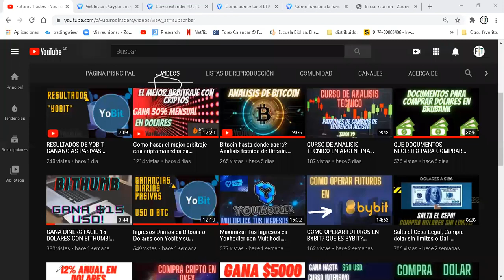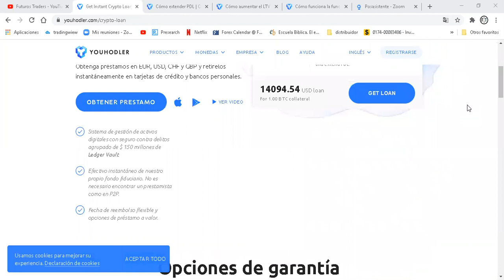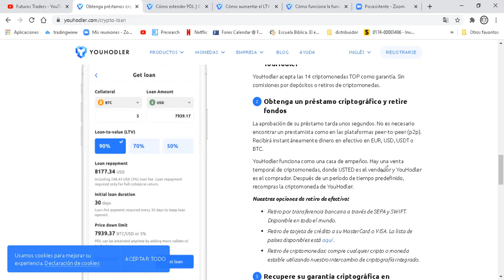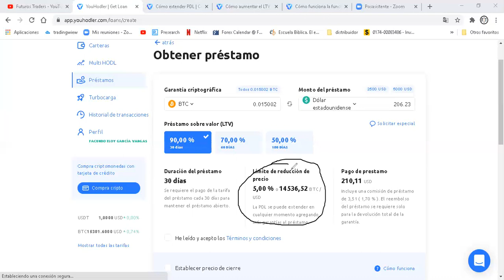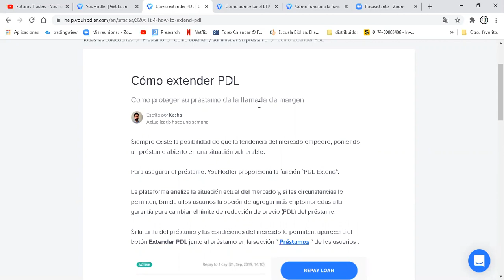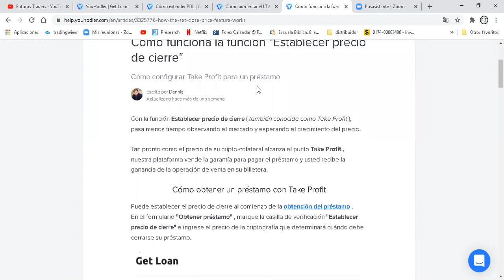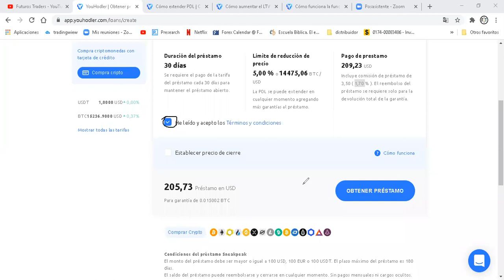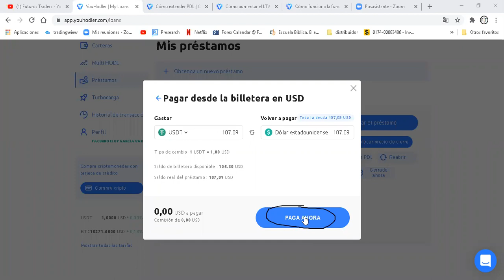COMO OBTENER PRESTAMOS EN DOLARES EUROS O CRIPTOMONEDAS ARGENTINA, BIENVENIDO A YOUHODLER PRESTAMOS.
Descargo de responsabilidad Tenga en cuenta que soy propietario de una cartera diversificada, ya que deseo ser transparente e imparcial para la comunidad de Futuros Traders en todo momento y, por lo tanto, el contenido de mis medios está destinado A FINES DE INFORMACIÓN GENERAL. La información aquí contenida es solo para fines informativos. Nada del contenido de dicho canal y/o respuestas en comentarios se interpretará como asesoramiento financiero, legal o fiscal. El tema tratado en cada video es únicamente la opinión subjetiva del orador que no es un asesor financiero con licencia o un asesor de inversiones registrado. La compra de criptomonedas, operar en el mercado financiero plantea un riesgo considerable de pérdida. El orador no garantiza ni se responsabiliza por ningún resultado en particular. El rendimiento pasado no indica resultados futuros. Esta información es la que se encuentra públicamente en Internet. Toda la información está destinada a la conciencia pública y es de dominio público. Puede tomar estos datos y argumentos y hacer su propia investigación.